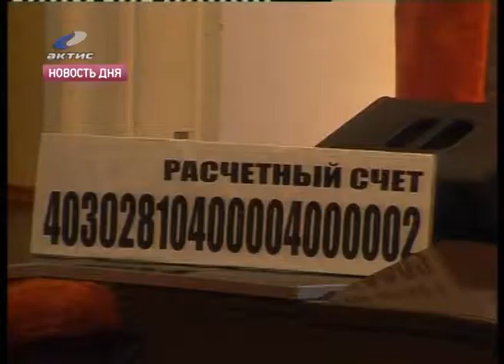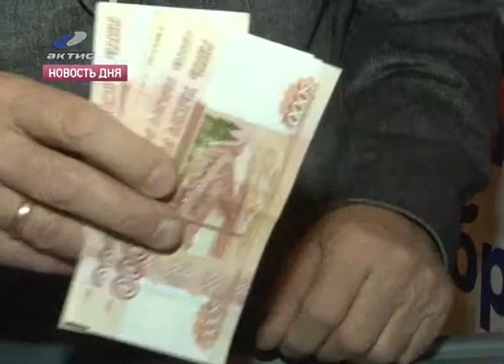Помогли, чем смогли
Жители затопленных территорий Приамурья получат от ангарчан существенную помощь. В минувшее воскресенье в ДК Нефтехимик прошел благотворительный концерт. Пожертвования сделали не только предприниматели и организации. Своими кровными поделились и те, кто сам подчас нуждается в поддержке.